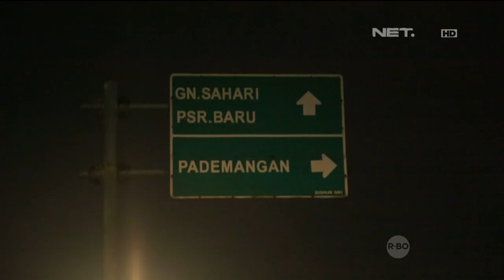OK FOOD Episode 11 - Kepiting Bakar Seafood 94 Mulyono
OK Food merupakan sebuah program magazine traveling yang memberikan berbagai informasi dan rekomendasi seputar kuliner. Acara ini dipandu oleh Peppy ditemani oleh Eneng yang akan mendokumentasikan perjalanan mereka. Peppy dan Eneng akan mengunjungi berbagai tempat makan dan memberikan info seputar kuliner dengan gayanya yang unik dan kocak.